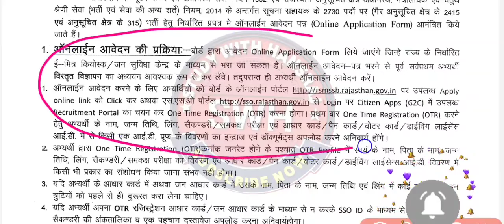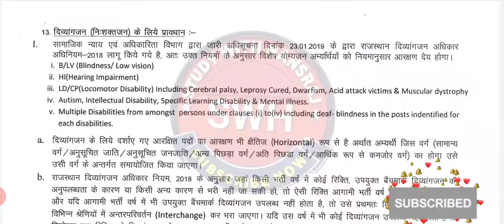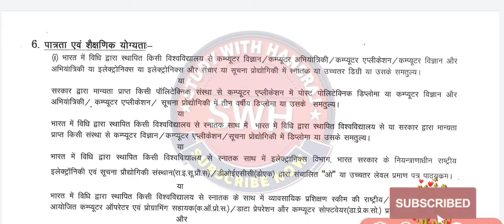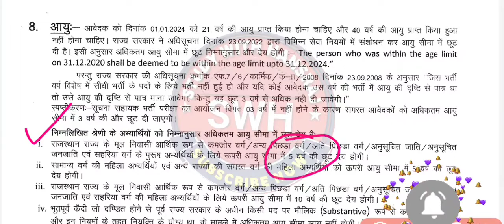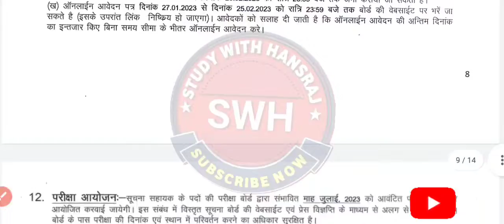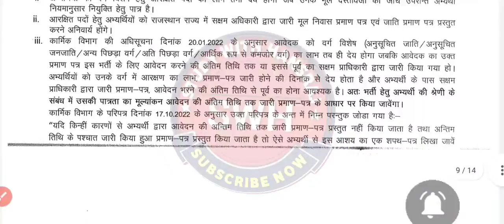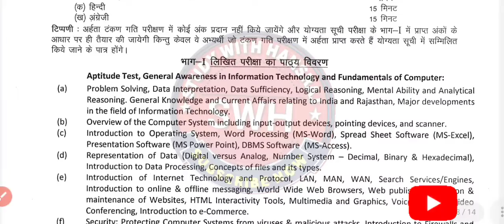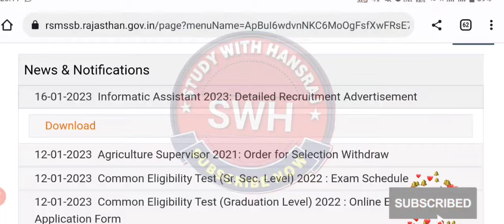suchna sahayak requirment 2023 notification out |सूचना सहायक भर्ती |information assistant (iA)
rajasthan ia requirment notification out
suchna sahayak Bharti rajasthan
information assistant bharti notification jari kaise download kare Full process es video me btaya gya hai Jane kha bhare form

rajasthan ia vacancy 2022
suchna sahayak vacancy 2022 eligibility
राजस्थान सूचना सहायक भर्ती 2022
ia vacancy 2022
information assistant vacancy 2022 eligibility
suchna sahayak typing speed
ia new batch
सूचना सहायक
informatics assistant exam 2022
ia vacancy 2023
informatics assistant 2022 class
suchna sahayak 2022 classes
informatic assistant classes
number system
computer teacher latest news
rajasthan suchna sahayak vacancy 2023
rajasthan suchna sahayak bharti 2023
suchna sahayak notification 2022
number system for informatics assistant 2023
suchna sahayak latest news
rajasthan suchna sahayak bharti 2023 syllabus
rajasthan ia vacancy 2023 syllabus
ia syllabus
rajasthan ia vacancy 2023
ia
information assistant eligibility
ia vacancy
information assistant vacancy 2022 kab aayega
राजस्थान सूचना सहायक भर्ती 2023
rajasthan suchna sahayak syllabus
suchna sahayak syllabus
informatic assistant
information assistant classes
information assistant syllabus
suchna sahayak paper
rajasthan suchna sahayak recruitment 2022
informatics assistant vacancy 2023
suchana sahayak bharti notification
suchna sahayak vacancy update
suchana sahayak bharti notification 2023
suchana sahayak bharti notification out
informatics assistant rajasthan
suchna sahayak notification
cet computer questions
online course for suchna sahayak
all india sarkari job
suchna sahayak bharti ka official notification
suchna sahayak bharti ka online apply
rajasthan suchna sahayak requirement 2023
rajasthan suchna sahayak bharti ka online aavedan
rajasthan suchna sahayak vacancy
rajasthan suchna sahayak requirement ki full details
ramswaroop study
information assistant vacancy 2022 syllabus
suchna sahayak bharti recruitment 2023
suchna sahayak result
rajasthan suchna sahayak bharti news
rajasthan suchna sahayak bharti update
rajasthan suchna sahayak ki bharti lab aayegi
rajasthan suchna sahayak new vacancy 2023
rajasthan upcoming vacancy 2022-23 in hindi
new vacancy 2022-23
sampat sir programmer classes
rpsc programmer book
assistant programmer
rajasthan programmer
programmer vacancy
rajasthan programmer classes online 2022
doitc it रिक्त पद | rpsc today update | rsmssb new update | programmer and suchna sahayak vacancy
anvira education
ms office
nformation assistant vacancy 2022 eligibility
suchna sahayak vacanc
cet 2022 computer
cet classes online 2022
cet computer exam
rajasthan cet computer
cet computer class
suchna sahayak bharti ki yogyata
cet computer
suchna sahayak computer
information assistant syllabus 2022
information assistant pathshala classes
information assistant online class